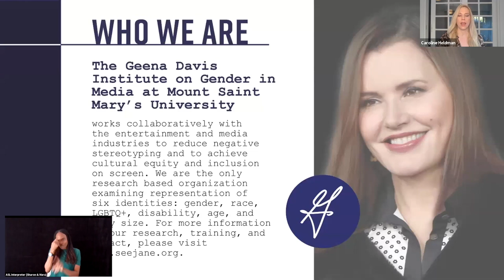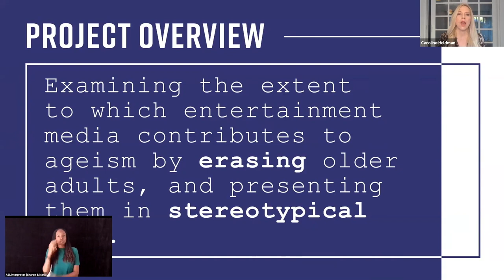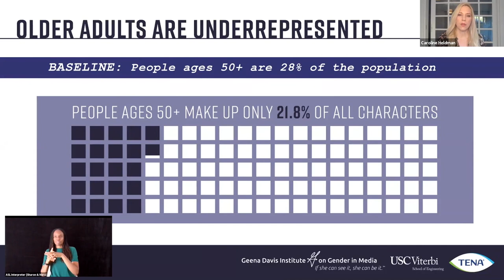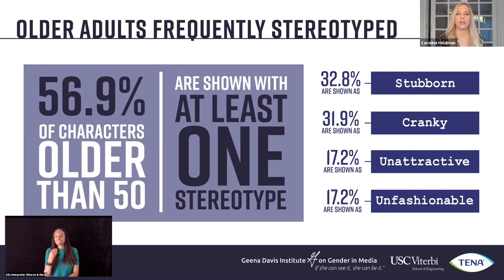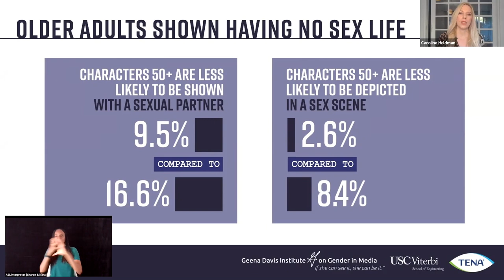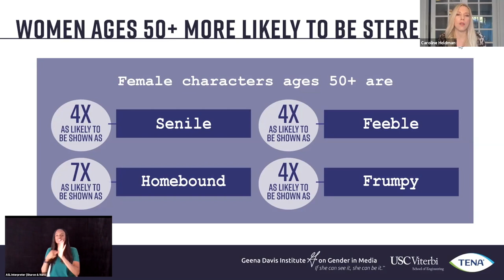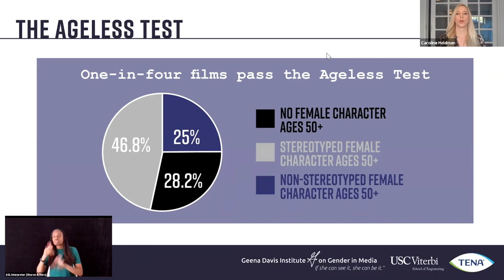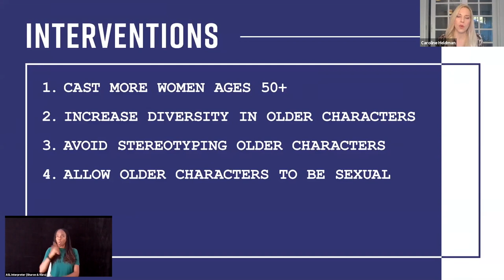Geena Davis Institute Salon | Engaged As We Age: Changing the Script on Aging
Older adults in popular films are erased, stereotyped and degraded. Why is this and what can we do about it? Join us as we talk about these important questions with an expert panel and present the Institute’s new report, in partnership with TENA, that evaluates representation of aging in the top films in Germany, France, the UK and the US.

The views expressed in the presentation materials, and by the guest speakers are solely those of the organization and/or individual providing them and do not reflect the opinions of the Geena Davis Institute, its staff or Board of Directors.

The Geena Davis Institute is a nonprofit organization whose mission is to reinvent, transform and inspire how global content creators and media tell stories through authentic portrayals of the population in entertainment. For nearly 20 years, the Geena Davis Institute has championed equitable representation of women and girls in entertainment and media. And because the identities of underrepresented communities so often intersect with one another, GDI has also increasingly championed other identities in need of greater representation.